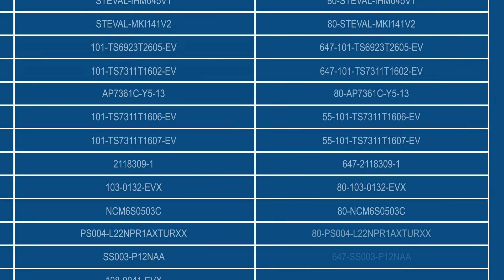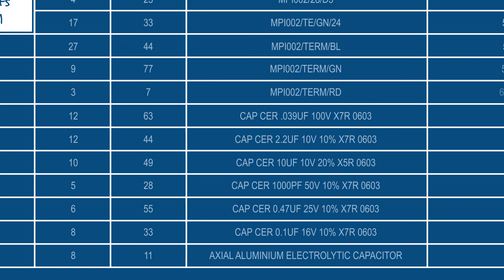FORTE BOM Tool | Mouser Electronics